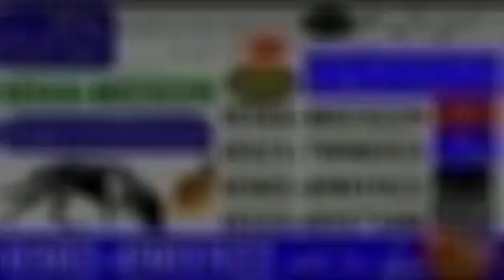Army Dog Center Rawalpindi 0312-6937508(1)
آرمی ڈاگ سنٹر پاکستان
پورے پاکستان میں کسی بھی جگہ کھوجی کتوں کی خدمات حاصل کرنے کے لیے ہم سے رابطہ کریں
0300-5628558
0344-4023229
آرمی  ڈاگ سنٹر پاکستان کے تربیت یافتہ سراغ رساں کھوجی کتے چوری ڈکیتی قتل اغواء یا کسی قسم کی واردات ہونے کی صورت میں سراغ رسانی کے لیے کھوجی کتے 24 گھنٹے دستیاب ہیں دن ہو یا رات آپ پاکستان کے کسی بھی شہر یا گاؤں سے فون پر تفصیلات سے آگاہ کریں ہماری ٹیم کھوجی کتے لے کر آپ کے پاس پہنچ جائے گی